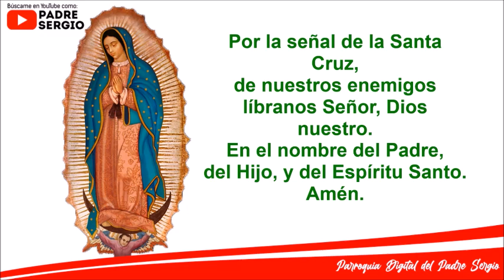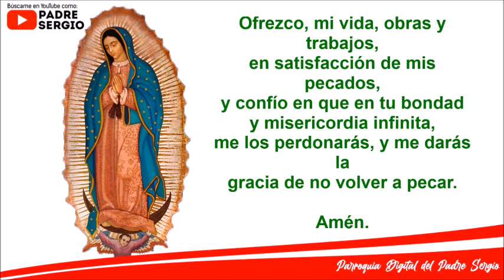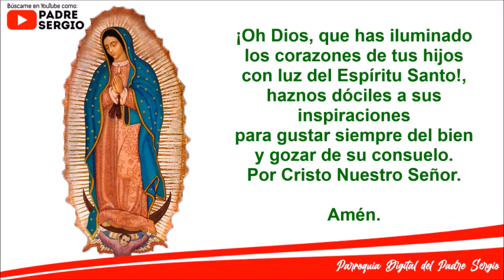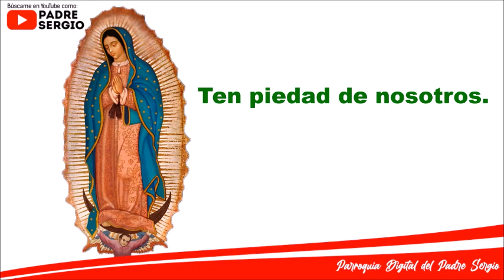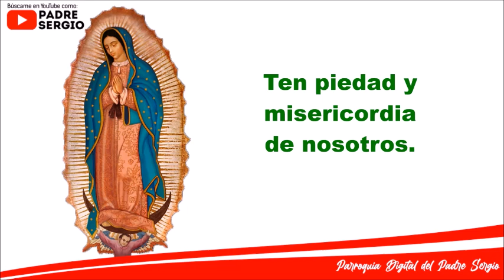Rosario de Hoy Martes 6 de Diciembre del 2022